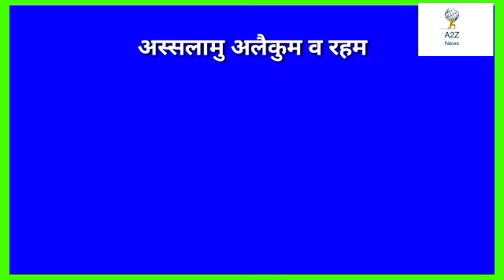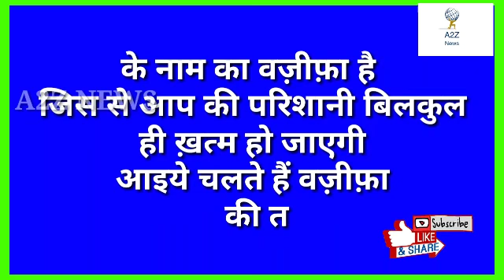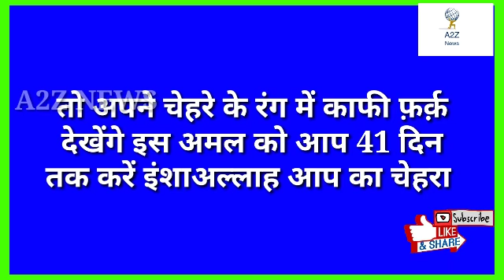Chehra chand jaisa khubsurat banane ka powerful wazifa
dua hindi

या मुसव्विरो

शुरू में और आखिर में 11-11  मरतबाह दरूद शरीफ

100 मरतबाह  पढ़ना है 41 दीन इस वज़ीफ़ा को करे।